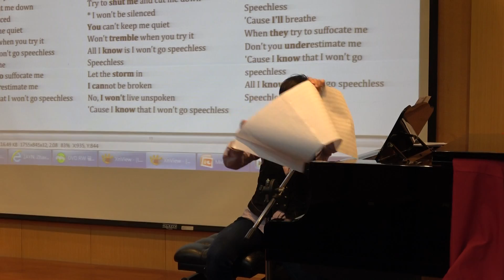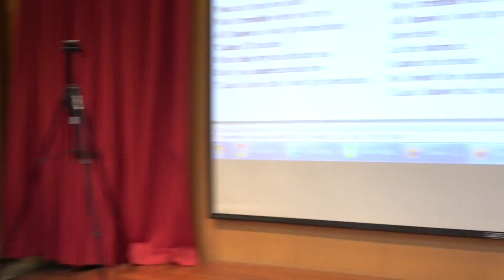304 (4/6) Happy Birthday Song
Dec. 4th,  2019 (Wednesday)
帶唱小天使：芯如、品葳